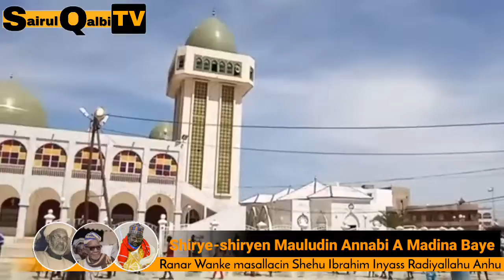Ranar Share Masallacin Shehu (Shirye-shiryen Mauludin Annabi)